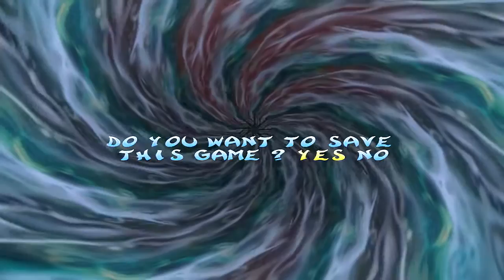BAD AXEL BAD ║ Rayman 2 Part 4 HD 60FPS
Level 4: THE BAYOU
Level 5: THE SANCTUARY OF WATER AND ICE
Rayman 2: The Great Escape
IN HD 60fps